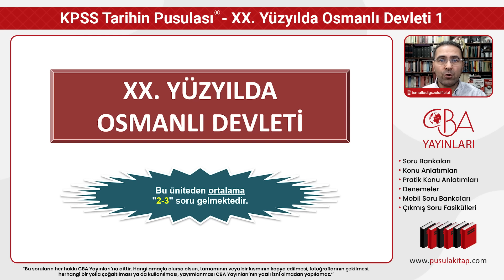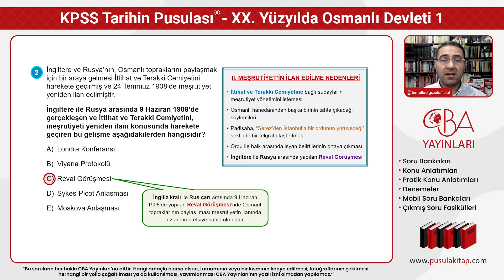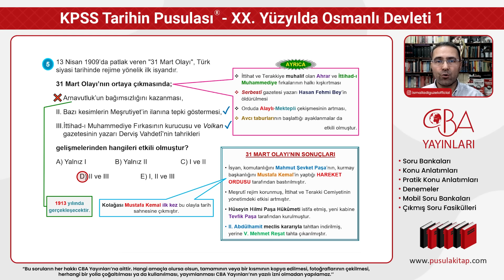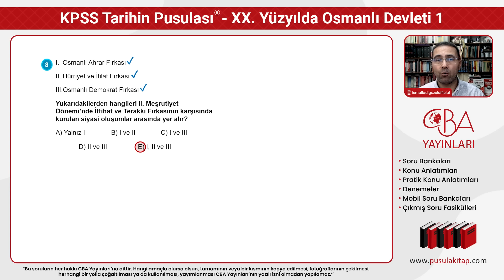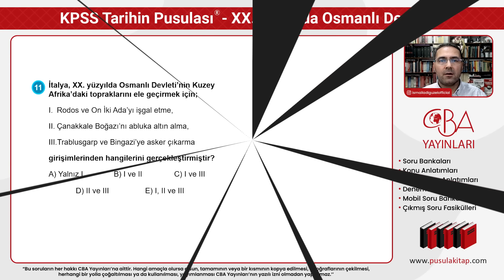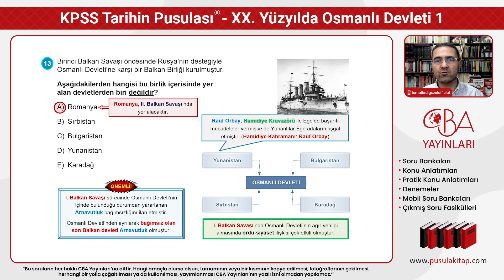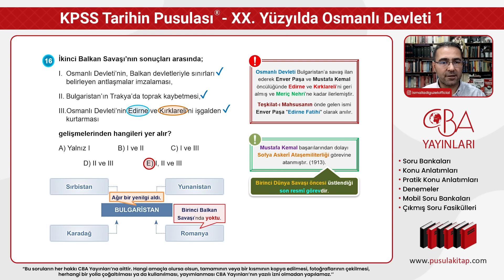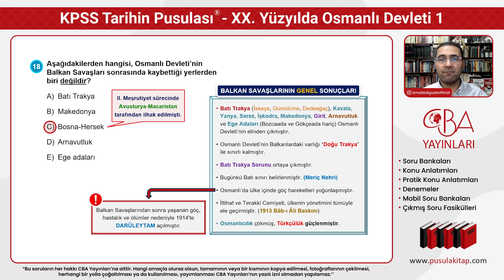2024 KPSS Tarihin Pusulası - XX. Yüzyılda Osmanlı Devleti - 1 - İsmail ADIGÜZEL